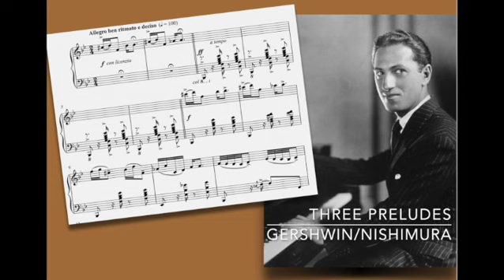Three Preludes for wind ensemble/ George Gershwin, Arr. Yukiko Nishimura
『Three Preludes』for wind ensemble,  by George Gershwin / Arr. by Yukiko Nishimura, Grade 3.5, Duration: 6:30

*MIDI Sample Audio*
1.Allegro ben ritmato e deciso (0:01)
2.Andante con moto e poco rubato (1:32)
3.Allegro ben ritmato e deciso (4:48)

~PROGRAM NOTE~
This piano work was composed in 1926, shortly after the great success of "Rhapsody in Blue." An arrangement for violin and piano by Jascha Heifetz has been widely performed in recent years. With three movements, it gives an even cooler impression than "Rhapsody in Blue" with its jazzy rhythms, harmonies, and bluesy melodies. For better performance, play accents not so "strong" but "heavy" to produce a jazzy groove. Instead of playing every note earnestly, a good balance of heavy and light will make it sound more sophisticated. Harmony sections, in particular, will need to pay closer attention to this balance. In the second movement, it's essential to sense the broader phrasing which spreads horizontally. With some parts added, this piece has a larger instrumentation than the original. The unified rhythms of each section will result in a great performance. ~Yukiko Nishimura~